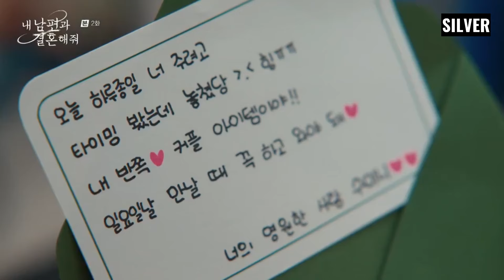Park Min Young Complete Revenge in Marry My Husband | Song Ha Yoon | Na In Woo | Lee Yi Kyung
marrymyhusband might have come to an end, but there were moments in the course of Ji-Won’s revenge, that had us in a stronghold.

These moments set the internet abuzz, paving the way for the drama's success. It’s only right that Ji-Won’s revenge moments get their own video, so we’d easily revisit them at will.

Here are the moments Ji-Won played Min-Hwan and Soo-Min in their own game, starting from the epic to the most epic.

In this video, I highlighted parkminyoungrevenge in Marry My Husband. jiwonrevenge was a sight to behold throughout the drama.